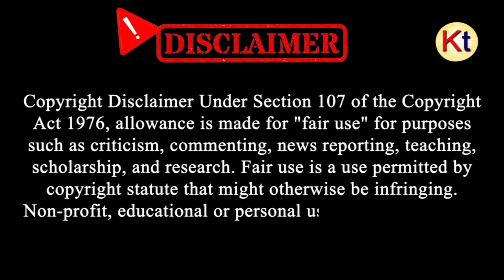Today Is International Womens Day 2024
[KolkataToday]